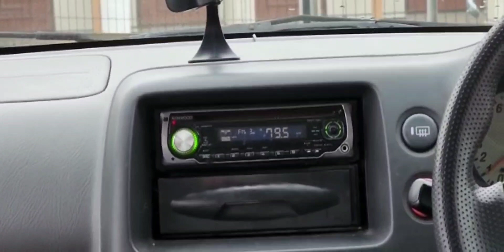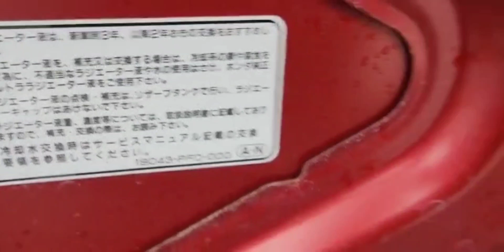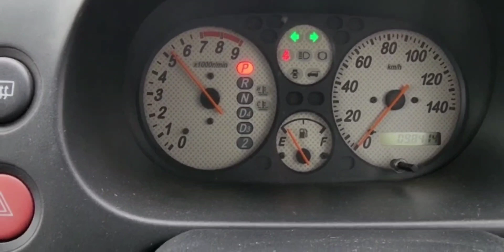PA1 ＺホンダＺ ターボ車 ４ＷＤ車 車両動画 Z Honda Z turbo car 4WD car